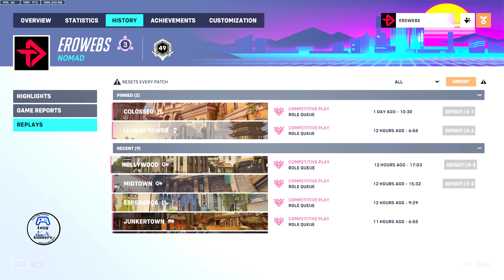Overwatch 2 (COMP) Jacob And Myself